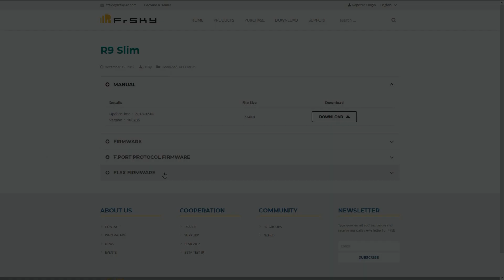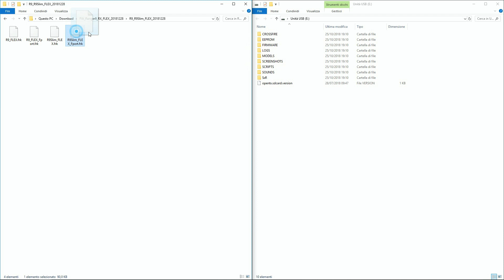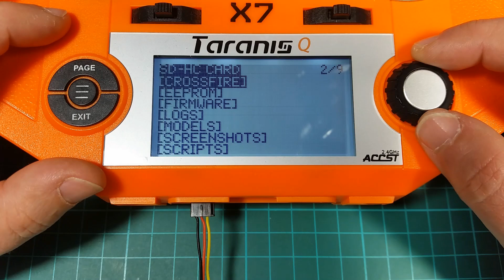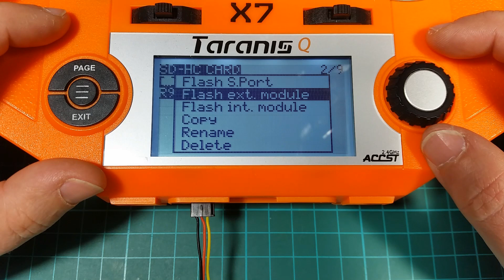FrSky R9 Slim & Slim+ FLEX Firmware Upgrade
R9M + Slim